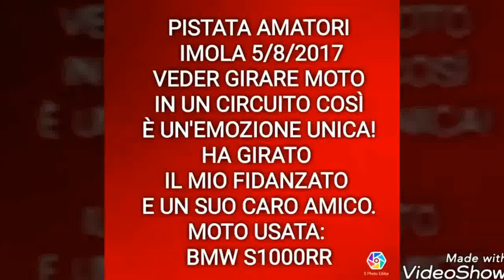IMOLA 5/8/2017 CON BMW S1000RR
♥ CIAO A TUTTE/I E BENVENUTI SUL MIO CANALE♥
ISCRIVITEVI per non perdere i prossimi video :